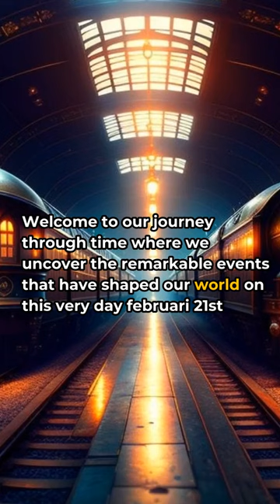Today in History: February 21st, 2024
Explore pivotal moments from February 21st throughout history in this enlightening journey through time.